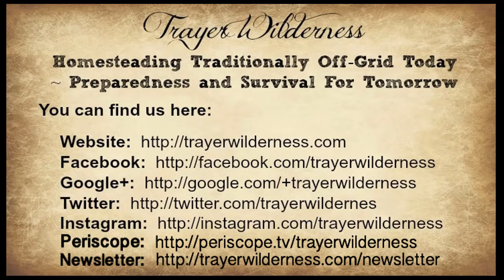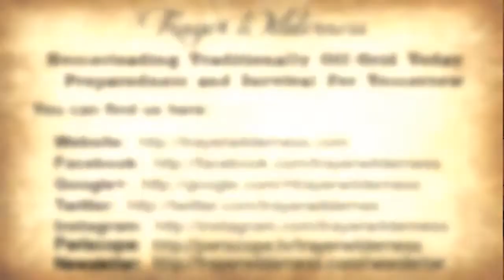Inspiration From The She Cave - January 16th, 2018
Let's talk about GRACE

2 Corinthians 12:9
"Each time he said, “My grace is all you need. My power works best in weakness.” So now I am glad to boast about my weaknesses, so that the power of Christ can work through me."